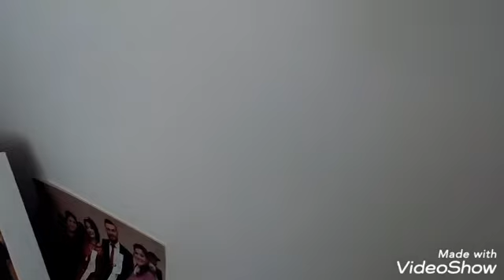Şakalar güzel oluyo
harika islerrrrrr